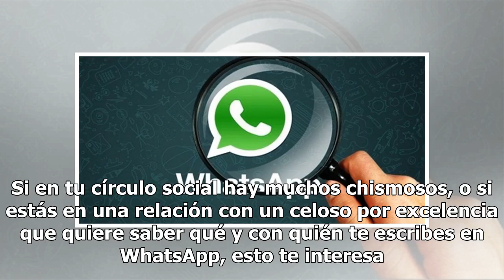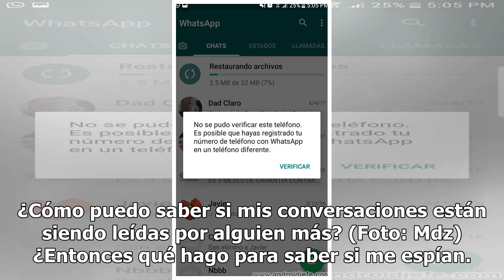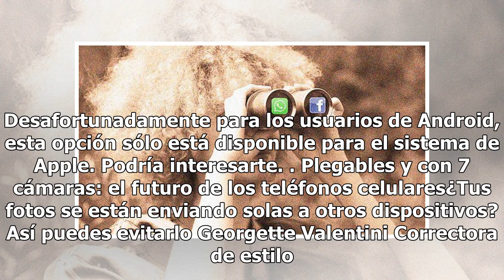¿Cómo recibir una notificación a tu celular si alguien espía tu WhatsApp?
El espionaje ya no es tema nuevo, y no sólo las grandes instituciones gubernamentales lo hacen con personajes reconocidos. También tú deberías temerle al espionaje. Si en tu círculo social hay muchos chismosos, o si estás en una relación con un celoso por excelencia que quiere saber qué y con quién ...